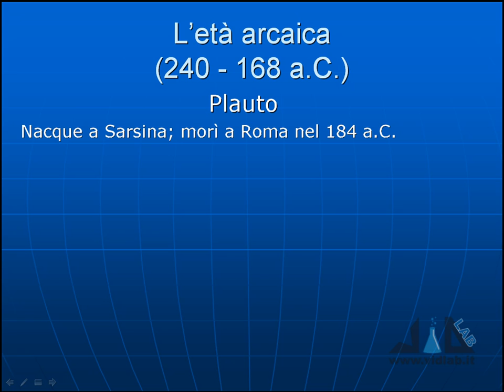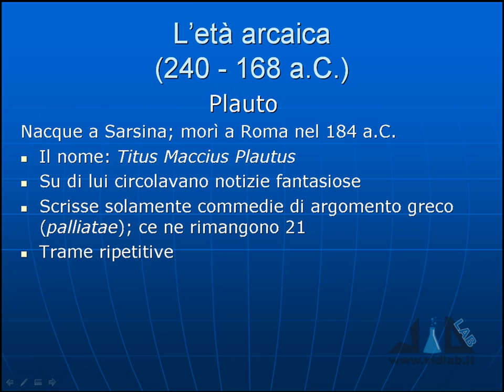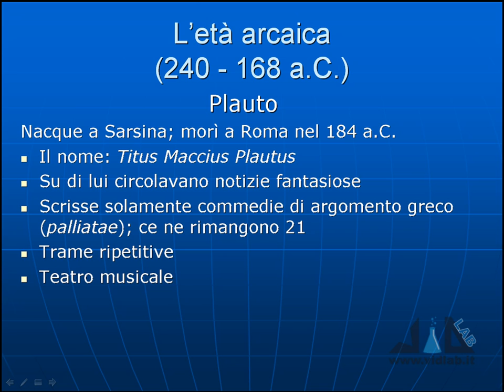videocorso letteratura latina - lez 4 - parte 1